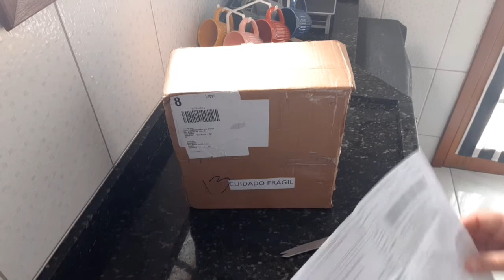Doce de leite ROCCA o melhor Minas Gerais